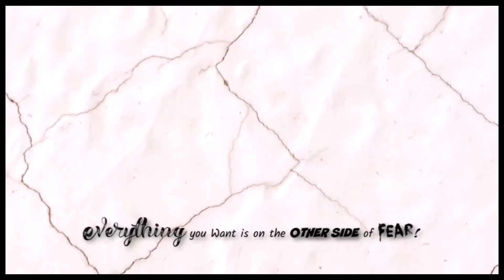Day 1! | ❤LifeWithLisa343💋 | Daily Vlogs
"I needed to be broke, so I could learn how to budget. I needed to be treated bad, so I could appreciate being treated great. I needed to have jobs I hated, so that I could work hard to do what I love. I had to stray from God, so I could understand that there's nothing better!" ❤LWL💋

INSPIRATIONAL SONG OF THE WEEK:
"Speak" by Myron Butler

ALSO FOLLOW MY T-SHIRT LINE ON INSTAGRAM

INTRO/OUTRO MUSIC: Beautifully Made @leahsmithmusic

VLOGGING CAMERAS I USE:
SONY CYBER-SHOT

Periscope : @LifeWithLisa343
Facebook: Life With Lisa 343